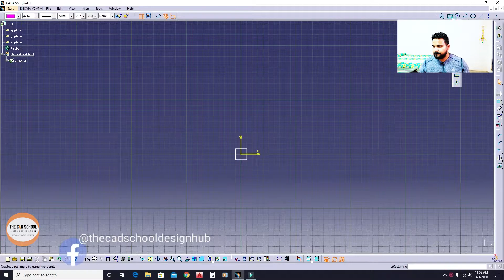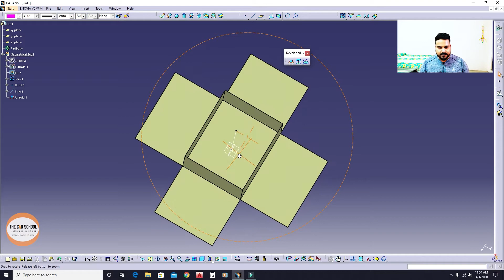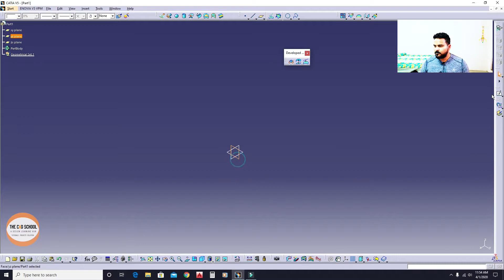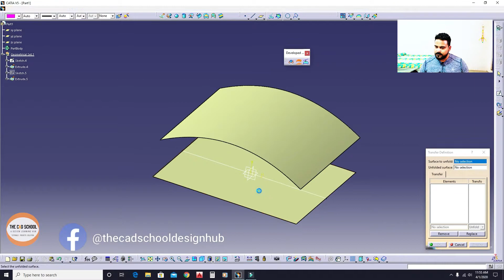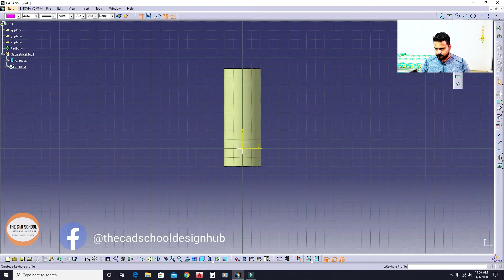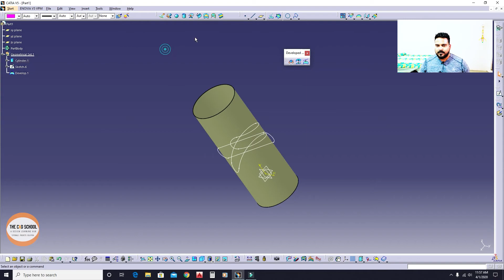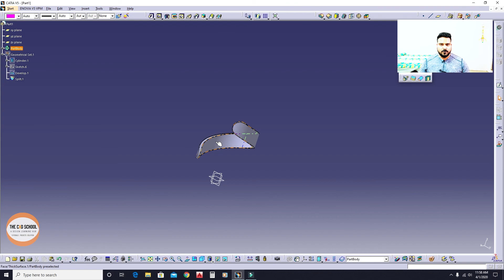CATIA V5 | WSD DEVELOPED SURFACES | HINDI TUTORIALS | RE-UPLOADED ON REQUEST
THIS VIDEO IS ALL CONTAINS AN EXPLANATION OF DEVELOPED SURFACES, COMMANDS LIKE UNFOLD, CAT HYBRID PART TRANSFER & DEVELOP, WHICH ARE EXPLAINED IN HINDI.

Do Watch Our All Episode in The Link Down Below;